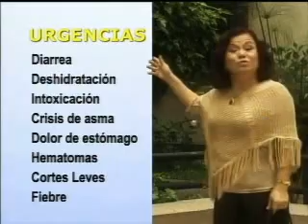MARCO HENRIQUEZ OMINAMI (Ex candidato a la presidencia en Chile)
Tema: Reforma del Congreso, Chile